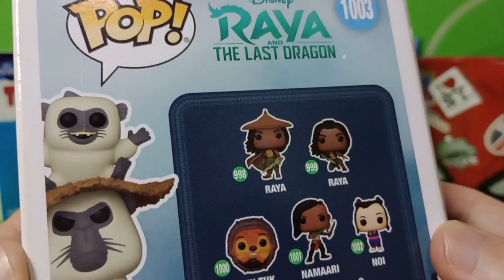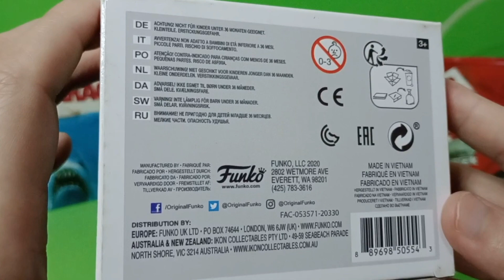Unboxing Funko Pop Ongis Raya Disney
Chegando na Coleção ☺️🙏
Novo Funko 🙃 Bora Conferir !